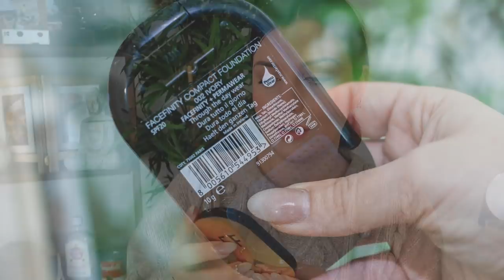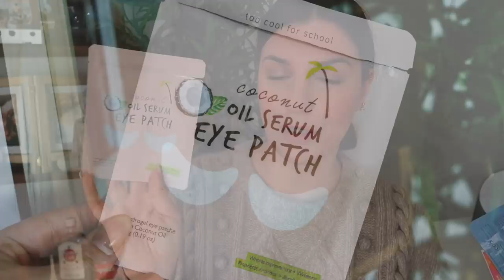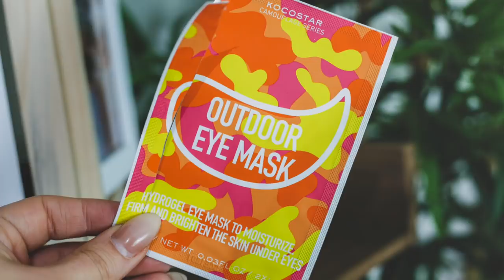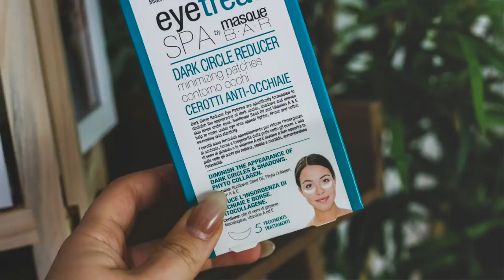TOP del 2018 (skincare-haircare-makeup) || Federica Effe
PRODOTTI CITATI:
-arriva presto-

COSA INDOSSO
Maglione : HM
Bracciale : BROSWAY
Orologio : Bracciale fitness Amazon
Unghie : Ricostruzione in gel
￼Labbra : CHARLOTTE TILBURY Pillow Talk matita labbra

N.B.